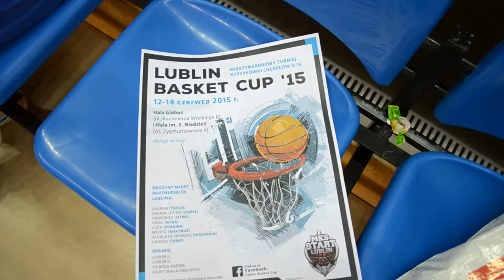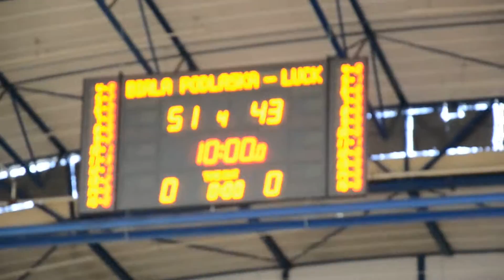Lublin Basket Cup 2015 Lublin Foto Zibi 3 014